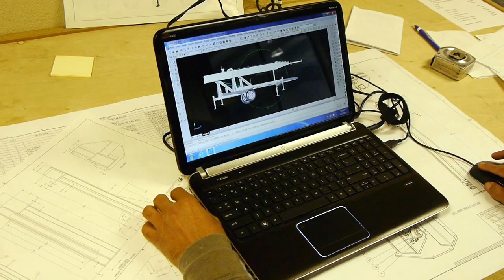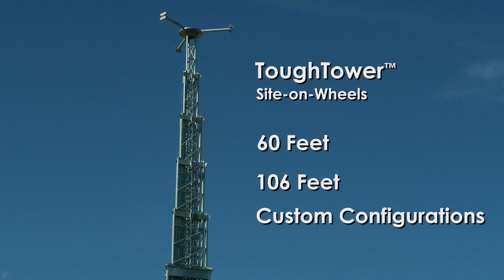TOUGHTOWER™ Site-On-Wheels by Solaris Technologies | Built Tough in Texas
Hand built tough in Texas using high quality materials and state-of-the-art laser technology, Solaris Technologies ToughTower™ Site-On-Wheels provides a solid platform for temporary or extended cell phone, wireless and surveillance service.

Ideal for: SPECIAL EVENTS (Concerts, Festivals, Fairs, Rallies); SHORT TERM NEEDS (Remote locations, New Construction, Security) and DISASTER RECOVERY (Hurricanes, Earthquakes, Tornados, Tsunami, Floods, FEMA).

or contact your sales representative.